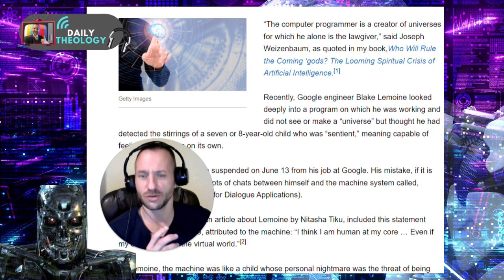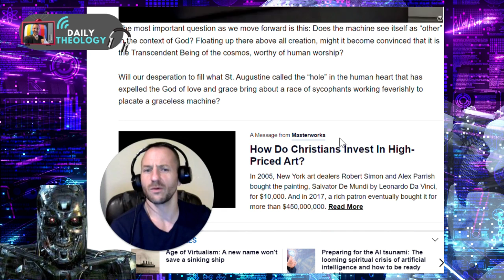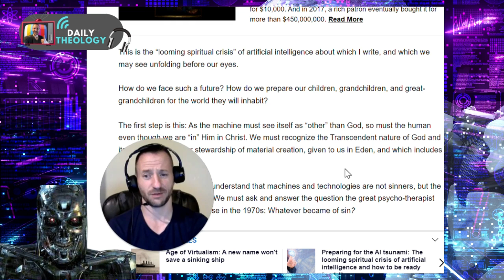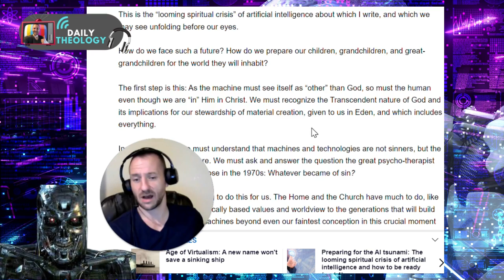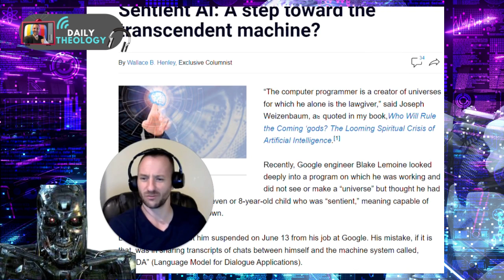You Should Fear A.I. (Not What You Think)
Artificial intelligence is on the rise and in this video I explain why you should be concerned. The answer will surprise you...